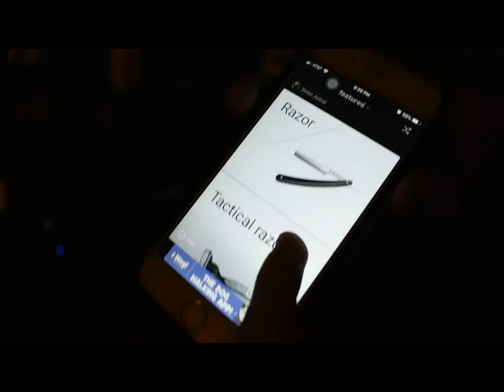FORTNITE WILDIN (YOU WONT BELIEVE WHAT HAPPENED)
*title is clickbait if you haven't noticed*
i apologize for the black box around the video, my editing software was being gay :(